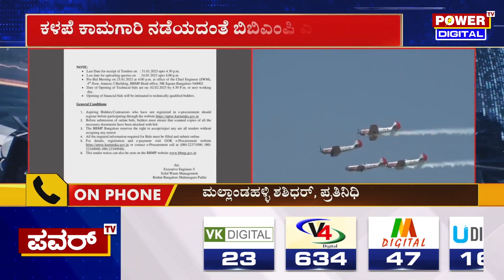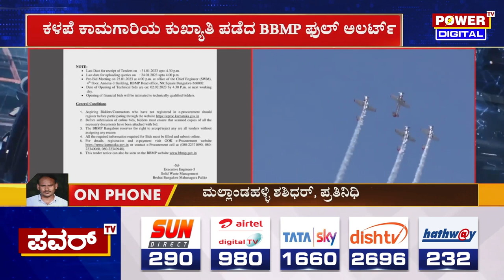Air Show Bengaluru : ಏರ್​ ಶೋ ಕಾಮಗಾರಿಯಲ್ಲಿ BBMP ಫುಲ್​ ಅಲರ್ಟ್​ | Power TV News